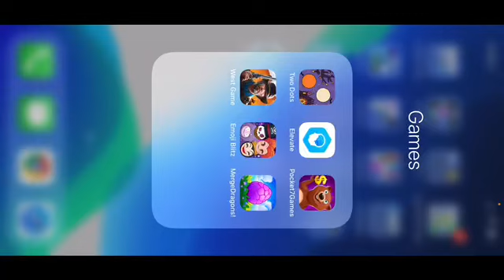Creating a new account in West Game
I go through the process of creating a new account, build it up to start a wood hyper farm.
Go over moving to a different state as a new account.
Go over changing town name and account name & how to change your avatar.
Go over requesting to join an alliance.